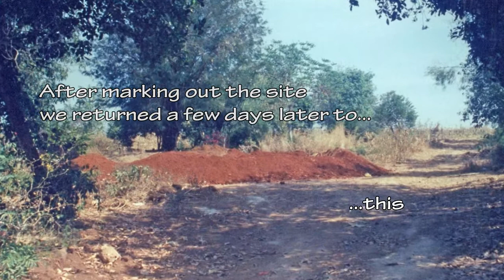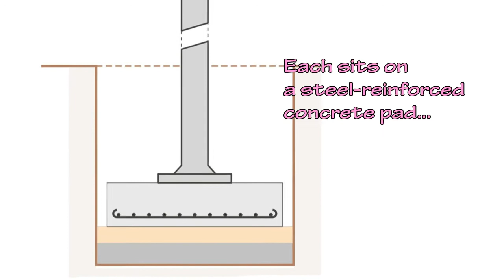House Build in Thailand-4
Building a small timber house in Thailand

This is the result of a house build (my first) in NE Thailand from my own design (my first), including the process of finding and buying land, and setting builders to work.

It was done a few years ago when video cameras were not so universally available so I only have stills to illustrate the process. If you don’t like stills give up now... Sorry.

We spent three winters looking for land, from Kanjanaburi in the West to Southern Issan in the East... and from Bangkok to Phitsanulok... and settled on Korat / Nakhon Ratchasima as being far enough from the bustle of city life but still convenient for the airports.

This series attempts to illustrate some of the pitfalls, as well as the joys, of such an undertaking. I would never recommend entering into such a venture without ‘due diligence’ but, with commonsense, and a modicum of construction knowledge, it’s not an impossible task.

Just remember (IMHO) builders the world over appreciate ‘supervision’, and are often best not left to their own devices. At the first hint of a problem, deal with it... Do not assume it will go away... It probably won’t. And, perhaps the most difficult issue, try not to pay more than the work to date is worth...

When I queried the oversize foundation holes the builder said he wanted to make sure he did a good job, and that I would be happy... Ho hum...

Everything seems to have a price here. The chicken-coop was rotting away; it really wasn’t worth anything; but, in order not to lose face (having implied it was worth buying) they were obliged to take it away... which will be covered in a future episode... Ho Ho Ho...

At this stage, on our visits to the site, we would discuss the next action, he would tell us how many days that would take, and we would arrange to meet again at that time... but, already, it seemed to me that he was being over generous with his estimations...

All I could do, at such an early stage, was to query the number of days... and he responded with: He wanted to do a good job...

The J Arthur Rank logo of course belongs to The Rank Organisation, and is borrowed with respect & affection.